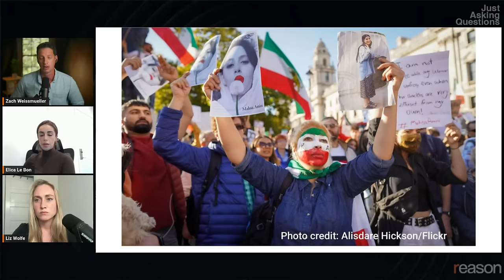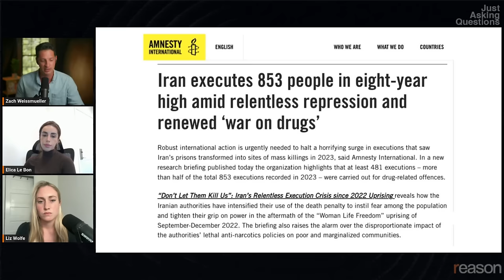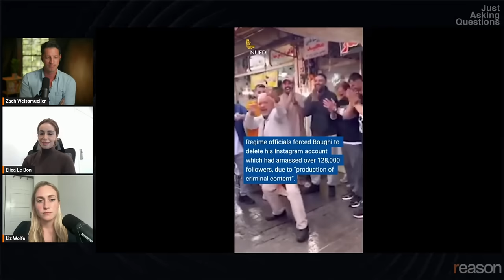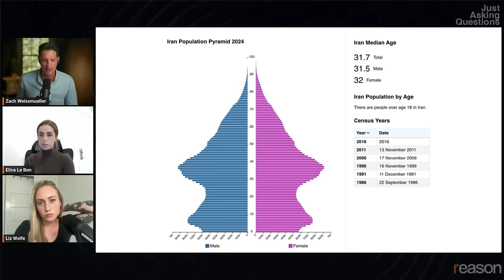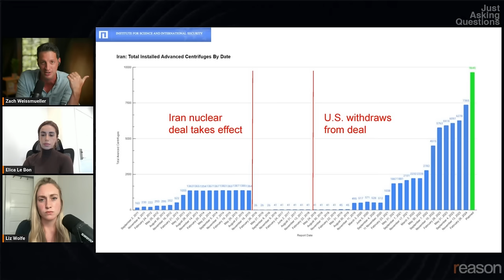War with Iran? | Elica Le Bon | Just Asking Questions, Ep. 19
Elica Le Bon, an attorney and Iranian-American activist, talks about Iran's recent strike on Israel

Chapters:
00:00 Introduction
00:23 Iran's Attack on Israel
01:17 Elica Le Bon's Viral Video: A Critique of Misinformation
02:40 The Power of Social Media in Shaping Narratives
07:25 The Role of Western Progressives in the Iran Narrative
09:33 The Impact of Social Media on Iranian Activism
19:26 The Reality of Living Under the Islamic Republic
33:13 The Double-Edged Sword of Social Media
34:52 The Impact of Social Media on the Next Generation
35:35 Unpacking Historical Misinformation
36:09 The Consumption Habits of Social Media Content
37:05 The Influence of Social Media on Younger Generations
37:36 Platform-Specific Concerns and Their Impact
38:44 Social Media's Reach and Influence in Iran
40:52 Debating the Houthis and Media Representation
50:50 Addressing Western Intervention and Its Consequences
01:01:03 Final Thoughts on U.S. Foreign Policy and Personal Responsibility

Is war with Iran coming?

Last Saturday, Iran launched hundreds of armed drones and missiles to attack Israel in retaliation for an airstrike on an Iranian consulate in Syria that killed seven members of the Islamic Revolutionary Guard, including a general. Israel and the U.S. report that they intercepted most of the drones, and the sole known casualty was a 7-year-old girl critically injured by falling missile shrapnel. Israel has not retaliated…yet.

In the wake of all that, today's guest had something to say about the way some American activists loudly defended the Islamic Republic of Iran after staying conspicuously silent during protests against the regime and crackdowns that began almost two years ago.

That was Elica Le Bon, a first-generation Iranian immigrant born in the U.K. and currently living in Los Angeles, where she practices law and runs several large social media accounts that bring attention to the plight of the Iranian people. On the latest episode of Just Asking Questions, she talked to Reason's Zach Weissmueller and Liz Wolfe about the Iranian attack, the state of the protest movement and how social media has affected it, and her recent televised exchange with Dave Smith.